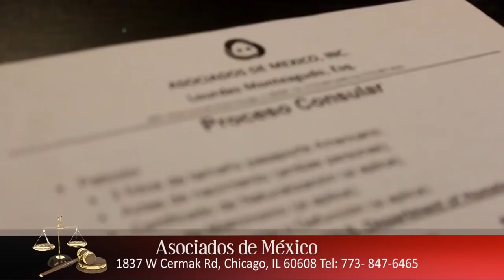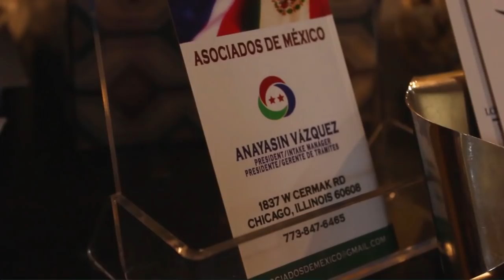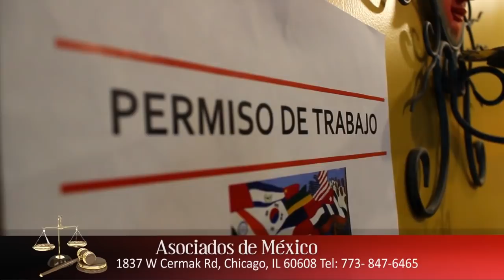VÍCTIMAS DE VIOLENCIA DOMÉSTICA PUEDEN SEGUIR TRÁMITES MIGRATORIOS: ASOCIADOS DE MÉXICO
La abogada Lourdes Monteagudo y la presidenta de Asociados de México Anayasín Vázquez nos cuentan el caso de varias mujeres inmigrantes que son esposas de ciudadanos estadounidenses; y que a la vez, han sido víctimas de la violencia doméstica. Aseguran que no tienen porque vivir en miedo de que “les están haciendo el favor”, pues si sufren de la violencia, pueden seguir con su trámite